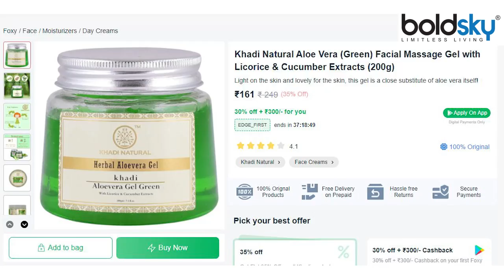Hair Fall में Aloe Vera Gel कैसे लगाएं | झड़ते बालों पर एलोवेरा जेल लगाने का सही तरीका |Boldsky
Hair Fall में Aloe Vera Gel कैसे लगाएं | झड़ते बालों पर एलोवेरा जेल लगाने का सही तरीका,एलोवेरा जेल में अधिकतर पानी (लगभग 95%) होता है. इस पौधे का जेल त्वचा को बेहतरीन हाइड्रेटिंग लाभ प्रदान करता है. इससे चेहरा फ्रेश और ग्लोइंग रहता है. एलोवेरा में मौजूद तत्व त्वचा में नमी को बनाए रखते हैं. ये रूखेपन को रोकने और तेल उत्पादन को कंट्रोल करने में मदद करता है. जेल को मॉइस्चराइजर के रूप में इस्तेमाल करने से कोलेजन और इलास्टिन फाइबर दोनों को बढ़ावा देने में मदद मिल सकती है. ये प्रोटीन आपकी त्वचा की लोच बनाए रखने का काम करता है.

Aloe vera gel is mostly water (about 95%). The gel of this plant provides great hydrating benefits to the skin. This keeps the face fresh and glowing. The elements present in aloe vera retain moisture in the skin. It helps in preventing dryness and controlling oil production. Using the gel as a moisturizer can help boost both collagen and elastin fibers. This protein works to maintain the elasticity of your skin.